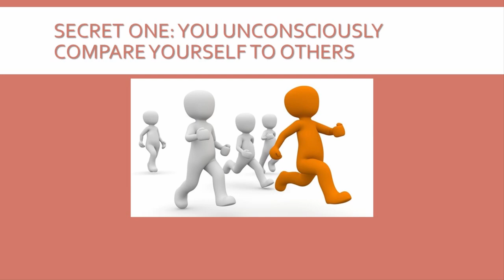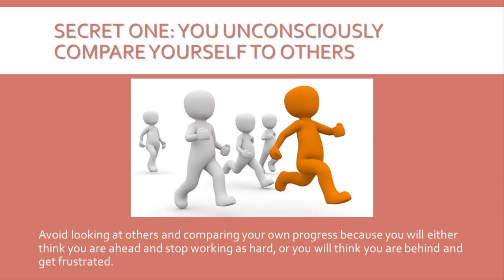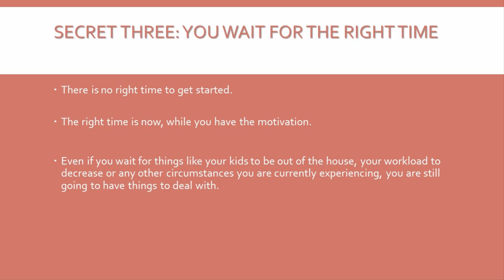Mastering the Art of Habit: A Proven System for Building Winning Habits and Achieving Success - L01